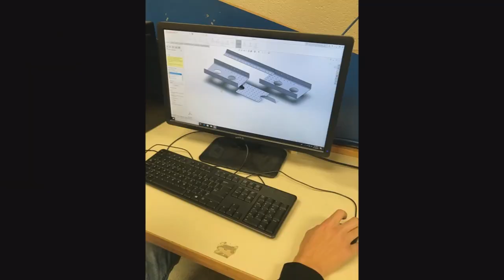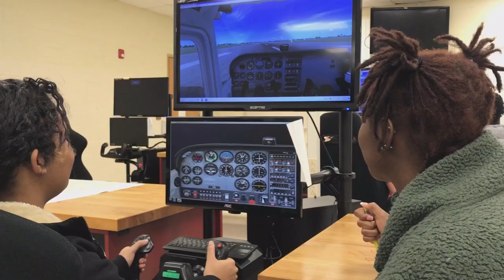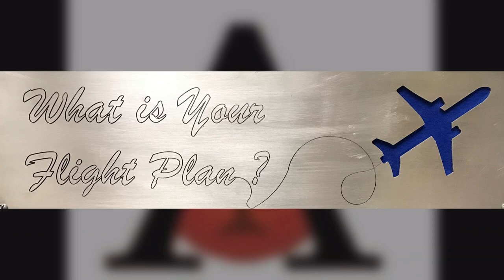Andrews High School Aviation